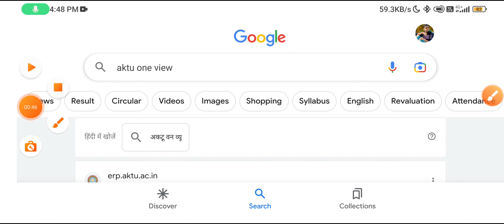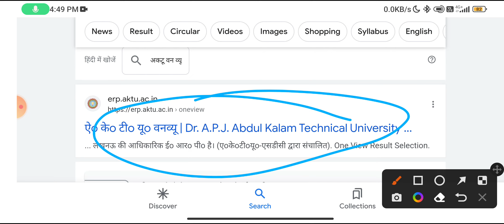Aktu B pharm 7th sem result declare ll aktu b pharm result 2023 out ll Pharm lectures ll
Pharma lectures,
Pharma lecture,
aktu,
aktu b pharm 7th sem result,
aktu b pharm 7th sem results out,
aktu results out,
aktu b pharm result out,
b pharma result 2023,
aktu b pharma result 2023 out,
aktu b pharma result 2023 declare,
aktu b pharma result 2023 declared,